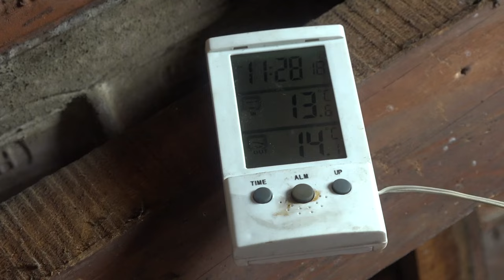DA SAČUVAMO PEGLANU KOBASICU